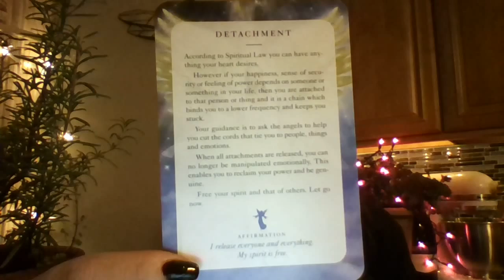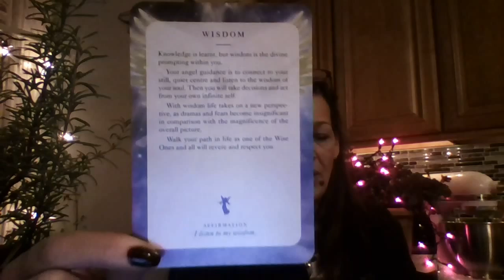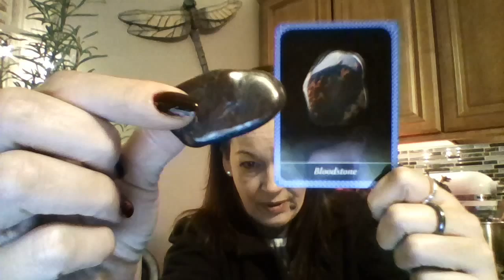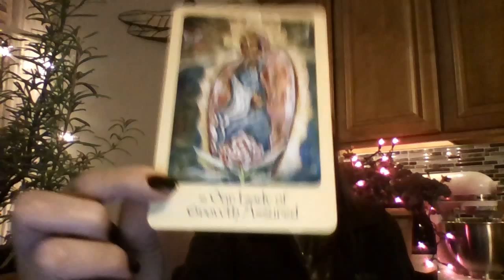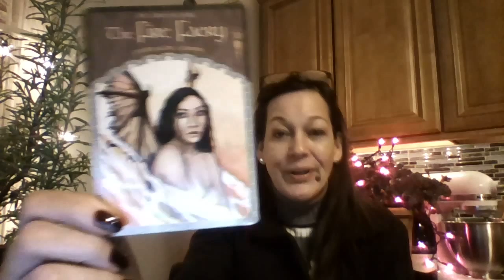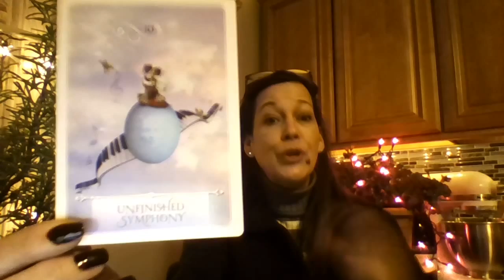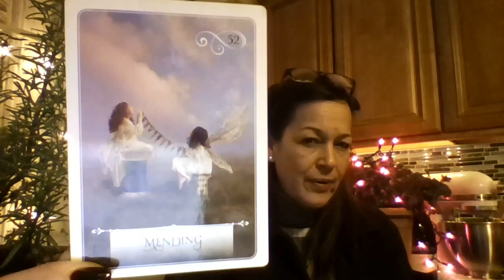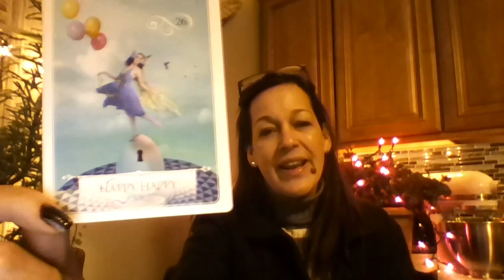Monday Messages November 23-29th, 2015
The Sun is in Sagittarius and we have a Full Moon- time to detach and let go of people and "things" that no longer serve us.  Time to build and protect our Root Chakra with a chunk of Bloodstone.  I even show you how to touch up your nail polish in a Jiff!